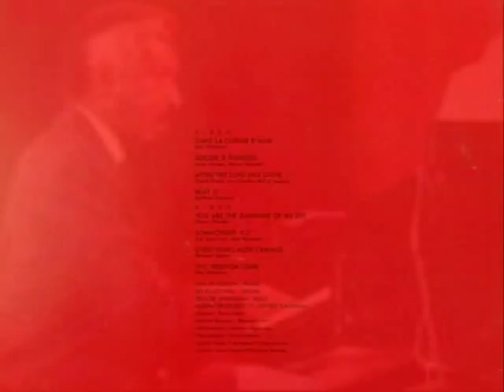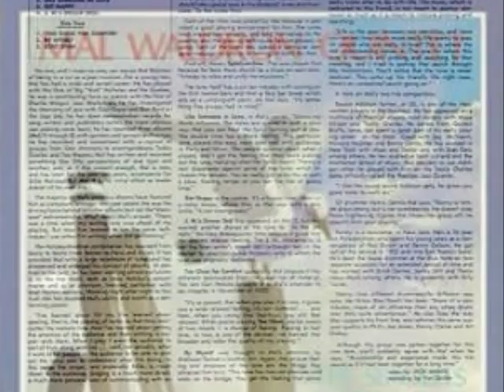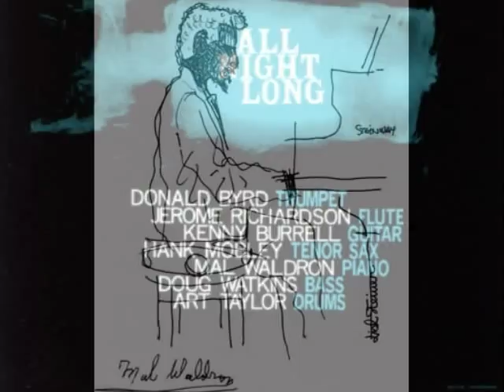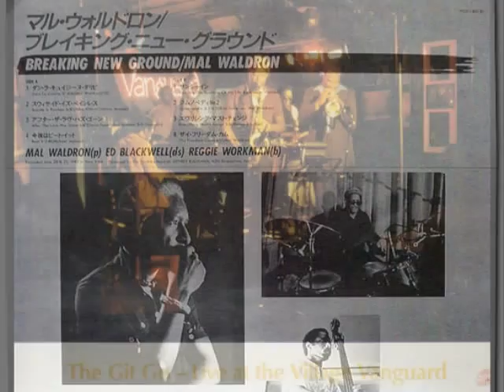Mal Waldron - You Are The Sunshine Of My Life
Track 5 From The 1987 "Breaking New Ground" Album

Malcolm Earl Waldron (August 16, 1925 - December 2, 2002) was an American jazz and world music pianist and composer , born in New York City .  Like his Contemporaries, Waldron's roots lie chiefly in the hard bop and post- bop genres of the New York club scene of the 1950s, but with time, he gravitated more Towards free jazz and composition.  He is known for his dissonant chord voicings and playing Distinctive style, which was originally inspired by Thelonious Monk .

A Short Biography

After Obtaining a BA in music from Queen's College, New York , he worked in New York City in the early 1950s with Ike Quebec , "Big Nick" Nicholas , and rhythm and blues groups.  Frequently he worked with Charles Mingus from 1954 to 1956 and was Billie Holiday 's regular accompanist from 1957 until her death in 1959.  He also supervised recording sessions for Prestige Records , Which he is provided arrangements and compositions of Which arguably his most famous, "Soul Eyes," became the widely recorded jazz standard .  After Holiday's death he chiefly led his own groups.
 Had a Waldron Instantly recognizable yet unique playing style.  He finessed thick and rich chords in the lower bass register, although sometimes compared to Bud Powell and Thelonious Monk for his dissonant voicing, his emphasis on weight, texture and frequent repetition of a single and simple linear motif as opposed to melodic improvisation and the heavy and melancholic color to his sound.  Considered somewhat of an avant-gardist, his solo style - Which often produced more of a wall of sound than a line of melody - was in stark contrast to more traditional and technical players of his time.  Waldron became something of an unsung legend for his uncanny ability to play very slow, deep and even disturbing ballads bordering on sorrow, himself while sitting perfectly motionless, stoic and stolid at the piano, his face devoid of all emotion.
 Beside performing, he composed for films ( The Cool World , Three Rooms in Manhattan and Sweet Love, Bitter ), theater, and ballet.  In 1963 he had a major nervous breakdown, and had to re-learn his skills, apparently by listening to his own records.  Waldron's playing style re-Emerged more brooding, stark and percussive, combining bebop and avant-garde melodies, and at times weaving repetitive melodic motifs using just a few notes over a drone-like accompaniment figure.
After working on a film score in Europe he moved there in 1965 initially permanently living in Munich , Germany and in his last years he was based in Brussels , Belgium .  His 1969 album, Free At Last, was the first ever release on the ECM label.  In 1973, he collaborated with the German avant-rock band Embryo on an album of four somber, laid-back instrumentals titled Rocksession (released on the German label Brain Records Metronome).
 Through the 1980s and 1990s he worked in various settings with Steve Lacy , soprano notably in piano-playing duets their own compositions as well as Monk's.  After some years of indifferent health, Waldron was diagnosed with cancer in 2002.  He continued to perform until his death in December 2002 in Brussels , Belgium .